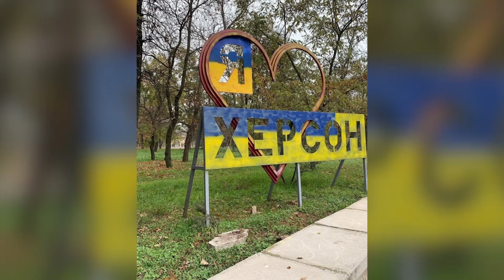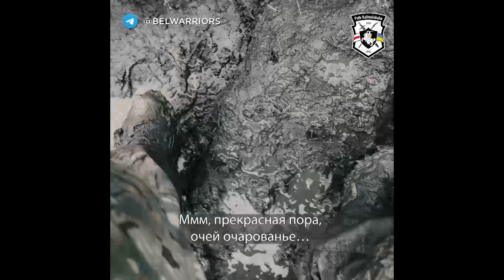Загинув підліток та жінка: росіяни обстріляли Білопілля і Херсон. 280 доба на фронті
росіяни обстріляли місто Білопілля на Сумщині. Загинув підліток. Зруйнована інфраструктура, зокрема лікарня. Окупанти вкотре обстріляли і Херсон. В результаті загинула сімдесятирічна жінка, один мешканець отримав поранення. Завдали ударів по цивільних об'єктах на Харківщині та Донеччині. У Генштабі повідомляють - загроза масованих ракетних ударів по об’єктах енергетичної системи та критичної інфраструктури досі зберігається по всій території України.